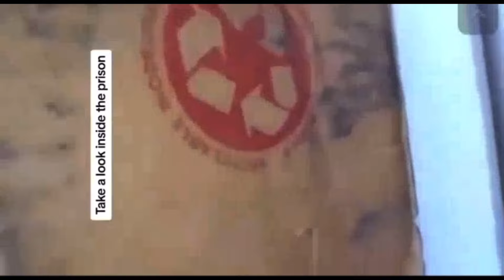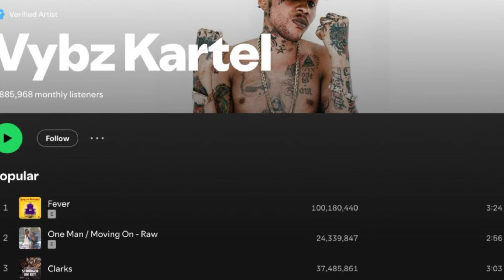Vybz Kartel Hits Song Fever Break 100 Million Streams, Valiant Car Front Lick Off Left One Wheel